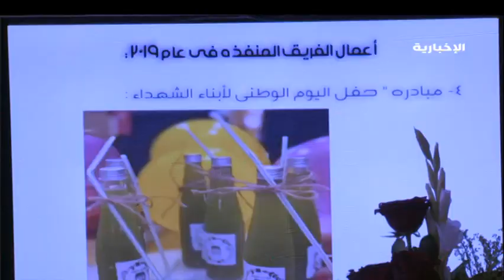فرق تطوعية تشارك في مهرجان أبو عريش الترفيهي